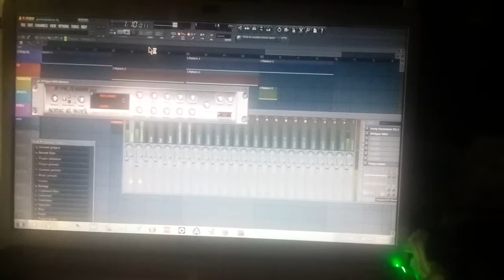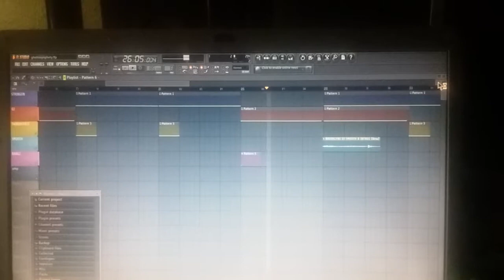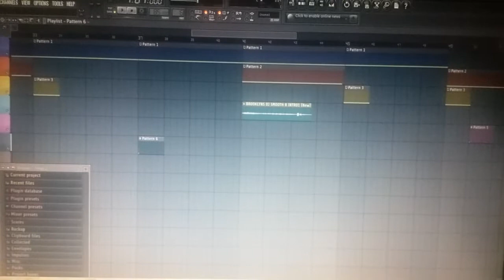GHETTO SEMPHATY PT 2